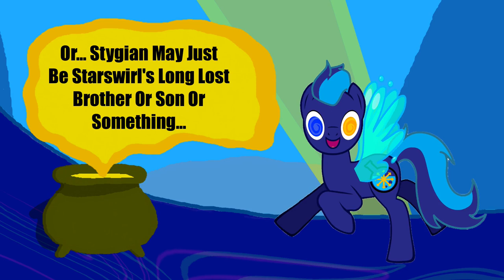Starswirl is Stygian!? - The MayhemProne Show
From the Video Game: Puzzle & Dragons Z
-"Brine Cave"
From the Video Game: Pokemon Mystery Dungeons: Explorers of Sky
-Masked Dedede
From the Video Game: Kirby Triple Deluxe

From the Video Game: Pokemon Super Mystery Dungeon
My Pony OC (MayhemProne) Partially Created in "General Zoi's Pony Creator"

Heavily Edited In Photoshop CS6 And The Cut Me In App.

I actually created the water wings just from those bases! If you want to see them, go check them out on my deviantart

MLP Belongs To Hasbro and The Hub